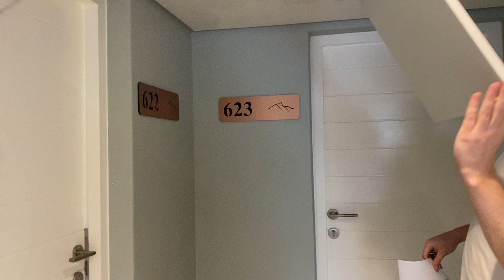Moving in with my best friend and my boyfriend!!!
Hi everyone! I love when you watch my YouTube videos and get to know me and my personality more.